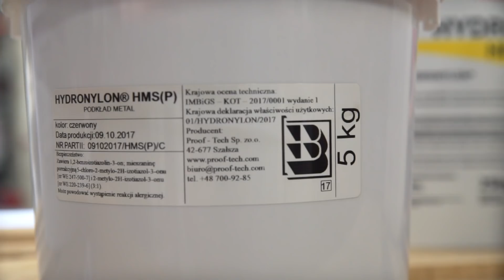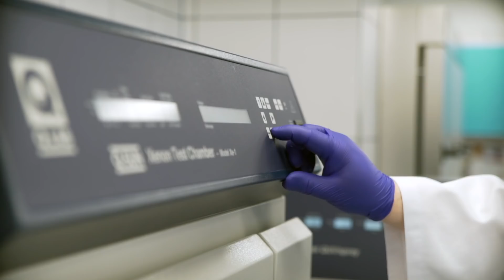Jak produkowane są powłoki dachowe? - Fabryki w Polsce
Rękojmia na wykonanie pokrycia dachowego w Polsce wydawana jest na okres jednego roku. Jeśli dach był wykonany w sposób prawidłowy, a my skorzystaliśmy z dobrej jakości materiału, o temacie naszego prywatnego pokrycia dachowego możemy zapomnieć na wiele lat.

Co jednak jeśli okazuje się, że mijają lata, a nasz dach wymaga remontu? W trakcie realizacji programu z firmą Proof-Tech, przekonaliśmy się, że drugie życie dachu jest możliwe.

Działalność Proof-Tech została zapoczątkowana w 2009 roku, odtąd firma z Szałszy k. Gliwic,  przelicza czas nie na godziny, a na metry kwadratowe wykonanych pokryć dachowych, których jest producentem.

Flagowy produkt firmy – HYDRONYLON® nanoszony jest na zdegradowane powierzchnie dachowe w postaci płynnej membrany i zapewnia całkowitą izolacje i ochronę przed wilgocią.

Z uwagi na stale rosnące zainteresowanie płynnymi powłokami, firma uruchomiła swoje oddziały na zachodzie Europy i w Czechach, planuje również dalszą ekspansję na inne kraje UE. Więcej szczegółów w naszym programie, zapraszamy!

Sprawdź również nasze inne filmy, polecamy:
Domy z prefabrykatów - Fabryki w Polsce
Jak powstają stalowe domy? - Fabryki w Polsce
Jak produkowany jest styropian? - Fabryki w Polsce
Fabryka domów mobilnych - Fabryki w Polsce
Jak powstają domy składane jak z klocków? - Fabryki w Polsce